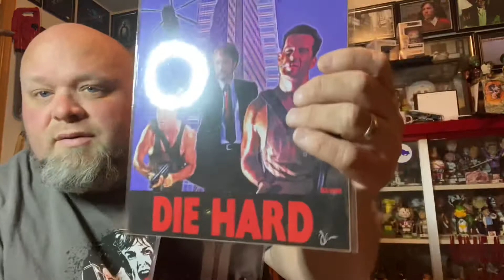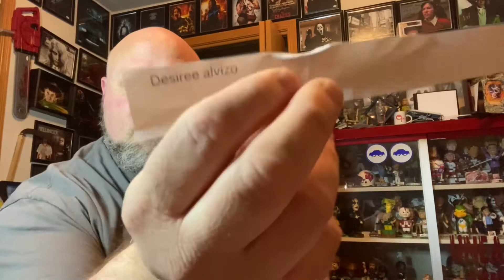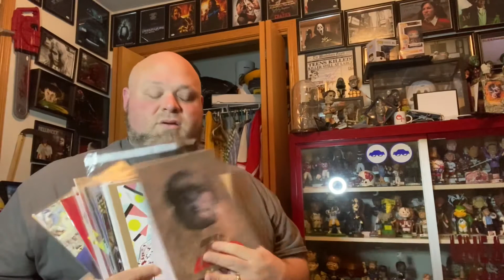Die hard winner!!!!